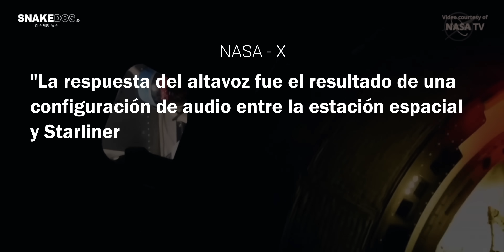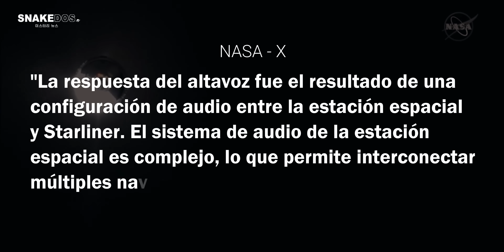🔴 NASA IDENTIFICA EL SONIDO MISTERIOSO EN LA CÁPSULA ¿BLACK KNIGHT? | Archivos de Divulgación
La NASA identifica un sonido misterioso en una cápsula espacial Starliner de Boing en la Estación Espacial Internacional ¿Cuentan la verdad?...

▶ Crédito: News Snakedos